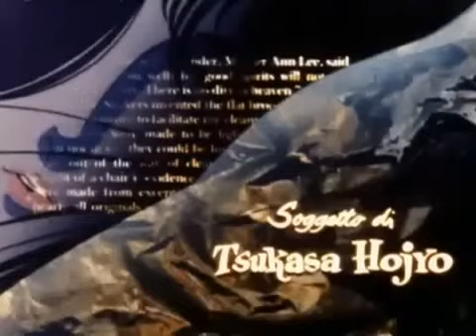Occhi di gatto Sigla Iniziale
Occhi di Gatto è una delle serie cult degli anni 80, fu trasmessa per la prima volta su italia 1 ottenendo un grande successo anche nelle repliche successive e più recenti. La sigla è cantata da Cristina D'avena. Altre info e immagini su questa e tante serie anime sul sito